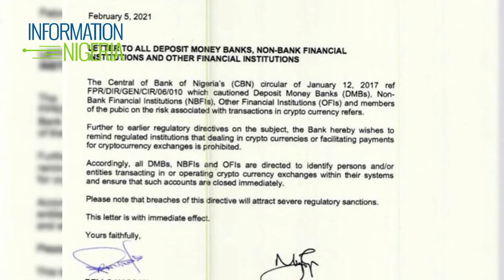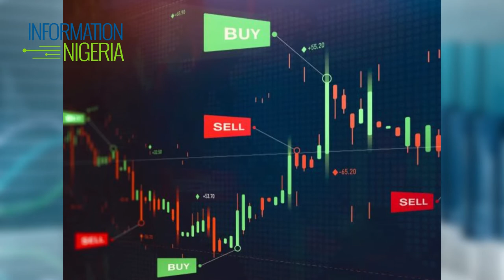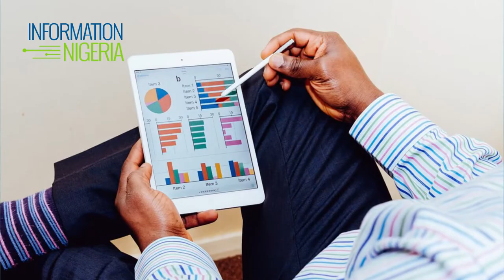Six Things You Didn’t Know About Bitcoin, Other Cryptocurrencies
The words; “Bitcoin and cryptocurrency” are currently on everyone’s lips. If you’re watching this then you probably want to know what the whole fuss is all about.

Well, trading of cryptocurrencies in Nigeria, Africa’s largest economy, has been outlawed.

On the 5th of February 2021, the CentralBankOfNigeria released a statement, barring all the financial institutions in the country from trading cryptocurrencies.